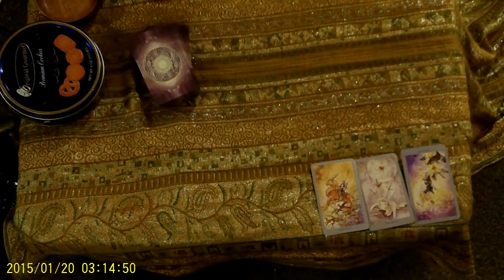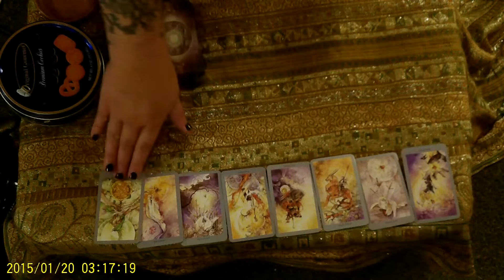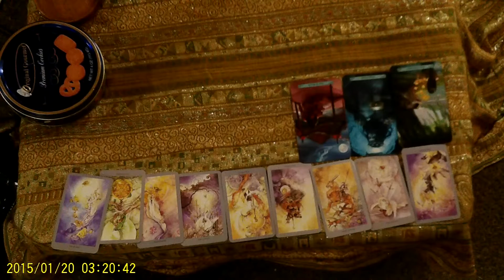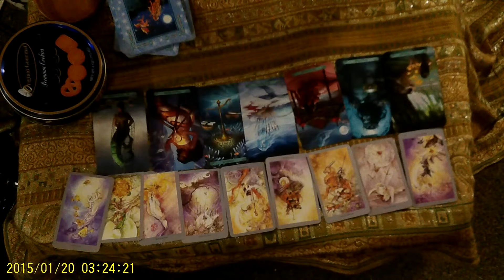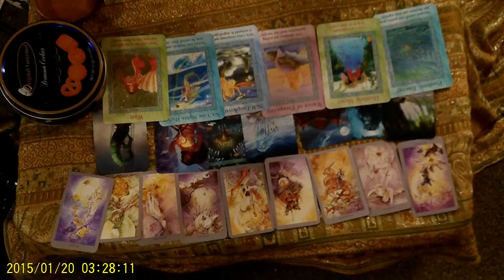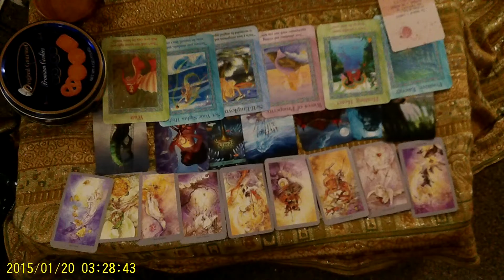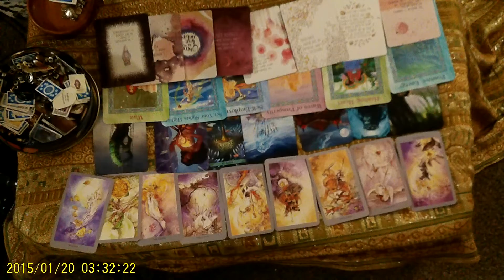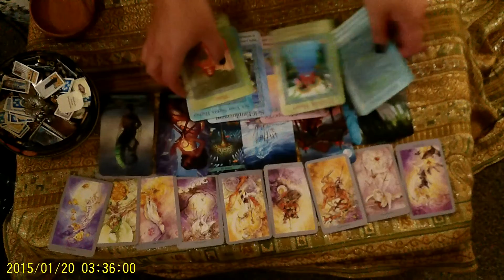Cancer Weekly Tarot Sept 30th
You may be dealing with a recent break up and stalking your ex or your ex is stalking you. It seems like you may have been fighting a lot lately. I feel like you are trying to offer your heart to them but getting frustrated because he is not ready to commit to anything.